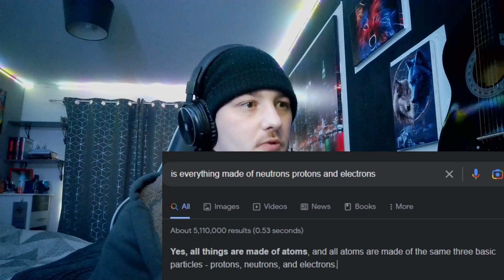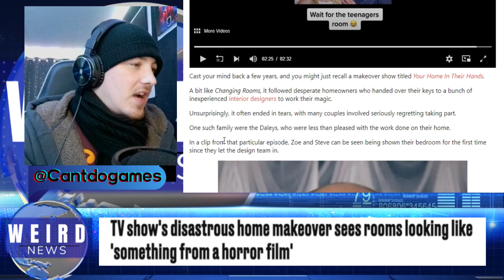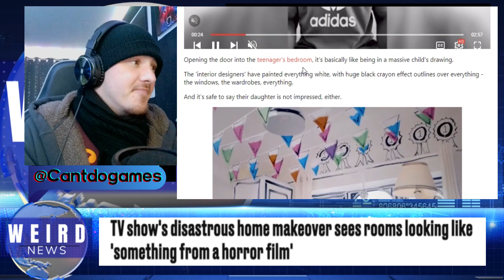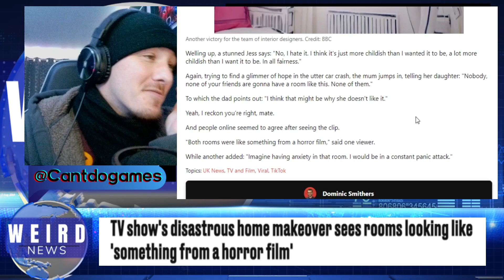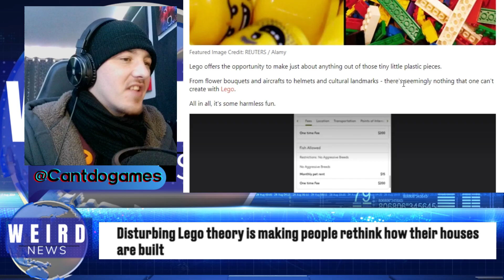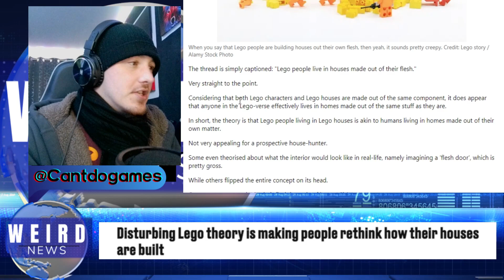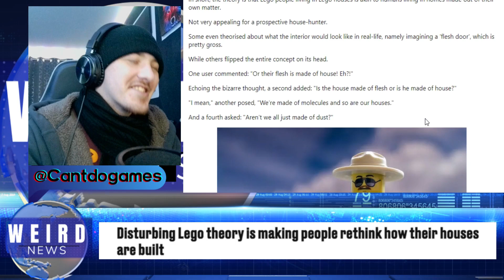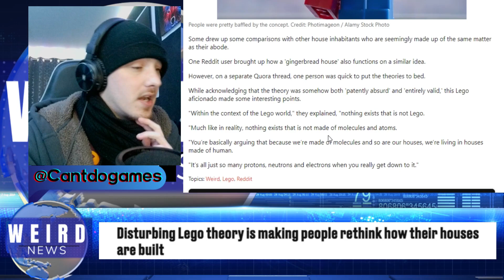DISCOVER THE DISTURBING LEGO THEORY QUESTIONING LIFE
Today on Weird news we got a TV show's disastrous home makeover sees rooms looking like 'something from a horror film' or a kids drawing, And Posted on Reddit page, r/Showerthoughts, has really made some people Question life The thread is simply captioned: "Lego people live in houses made out of their flesh."

Chapters:
00:00 Introduction
01:05 Home Makeover Gone Wrong
09:11 Disturbing Lego Theory
14:05 Outro